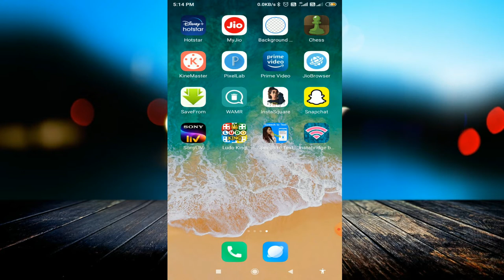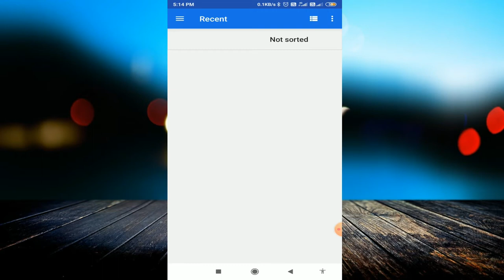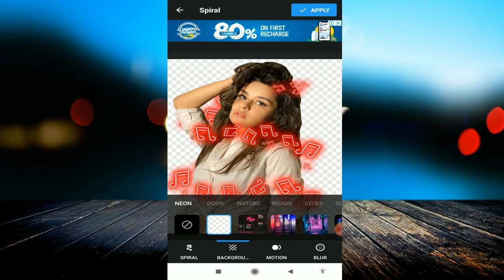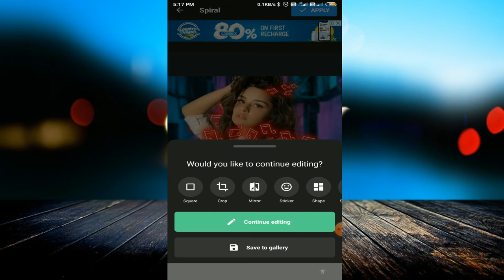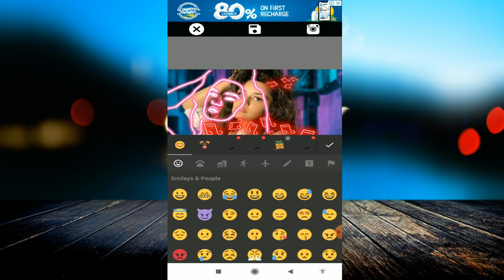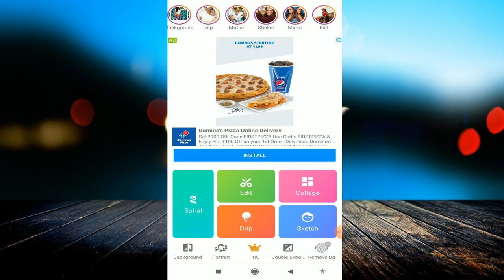InstaSquare || Photo Editing in Mobile || Step by Step in Hindi Tutorial || Full Tutorial 2020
linked site.